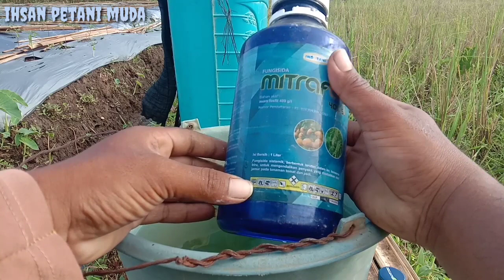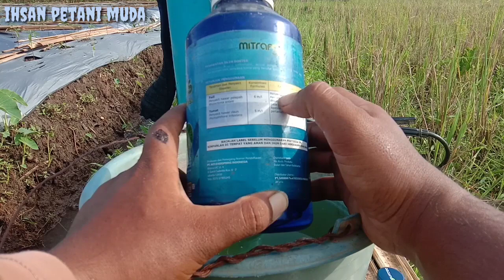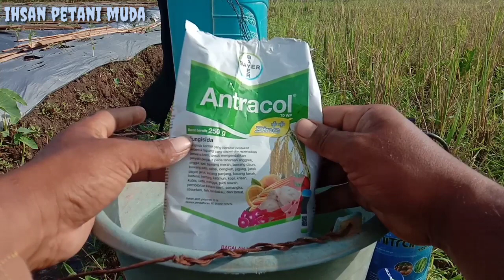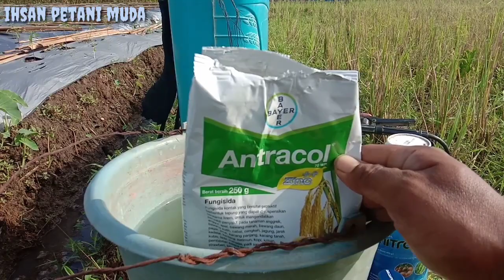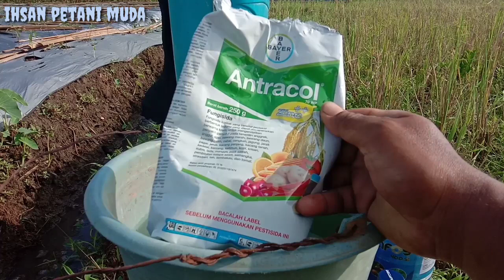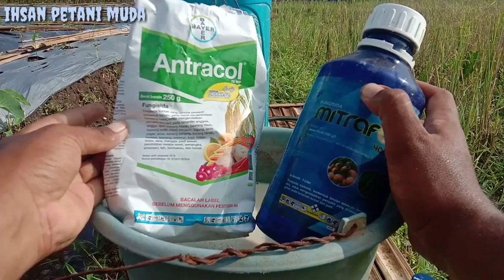Cara Mencegah Penyakit Busuk Daun Busuk Batang Cacar Daun Pada Tanaman Cabe